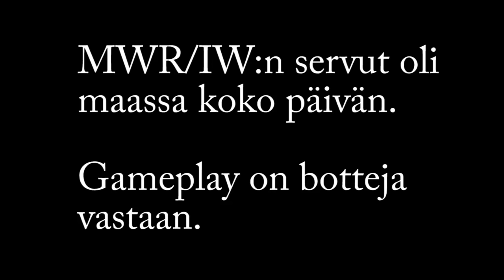PIDEMPIÄ VIDEOITA?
Selitin vähän sekavasti, mut toisaalta tää koko tilanne on vähän sekava. Tervetuloa youtubeen 2017.